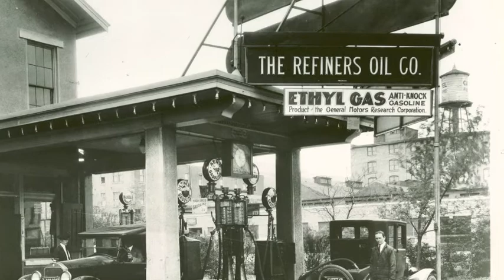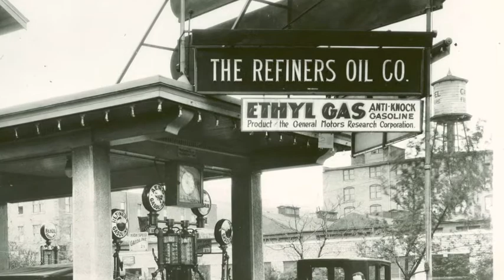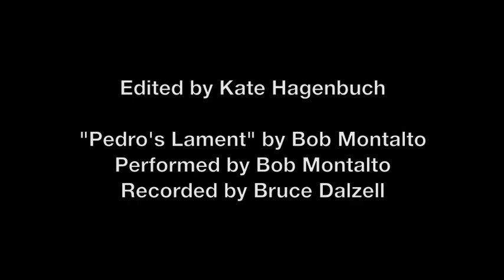Charles Otterbein Adams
Charlie Adams recalls electric cars in 1920's Dayton, memories of the Barn Gang and Delco, and a lesson learned from Charles Kettering.